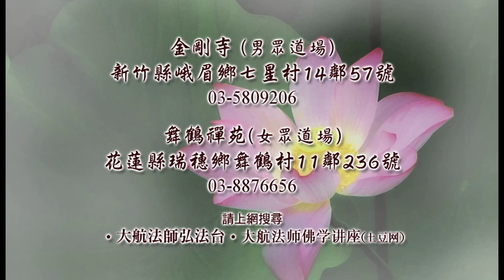《阿彌陀經要義》3-3- 大航法師